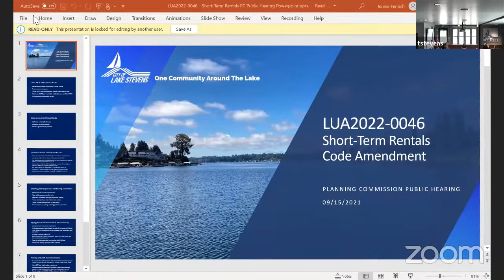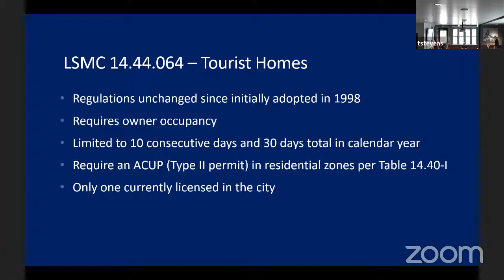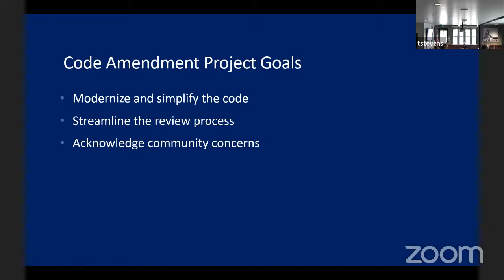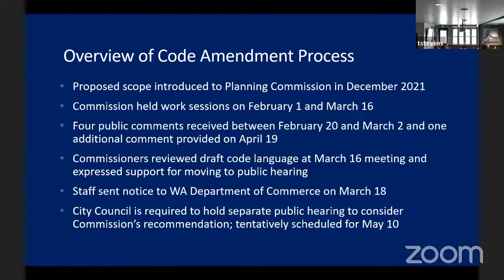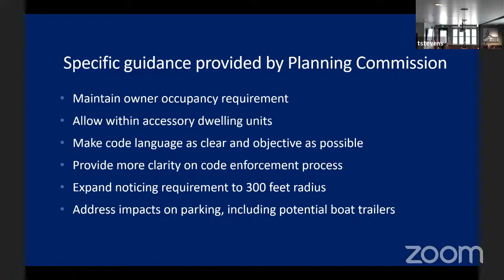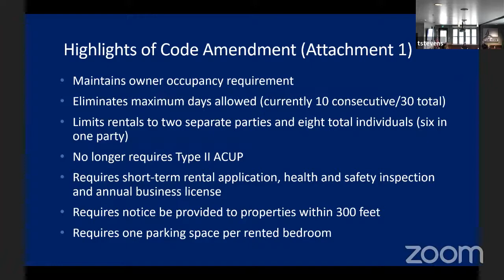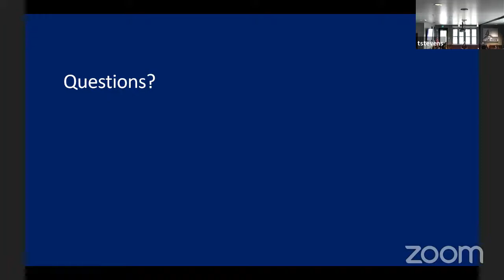Planning Commission Meeting of April 20, 2022